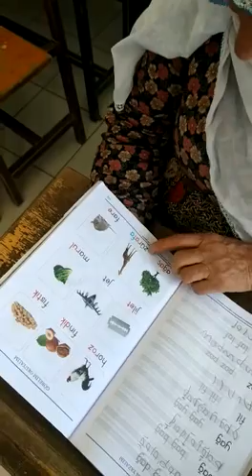Okuma yazma öğreniyorum komik video ćok komik